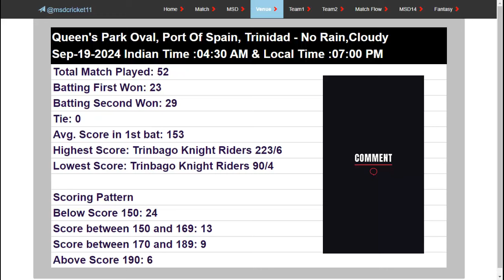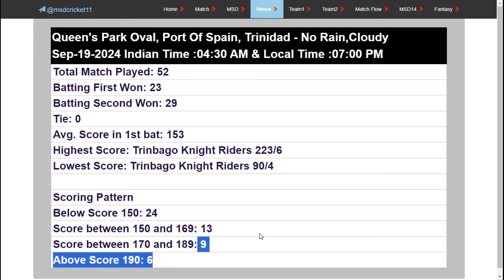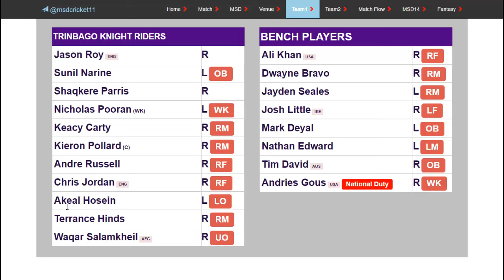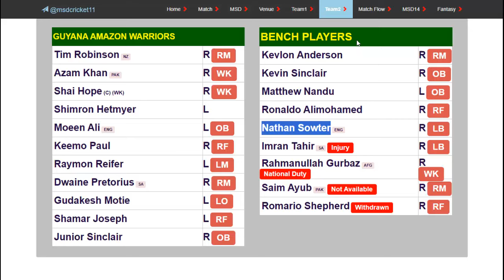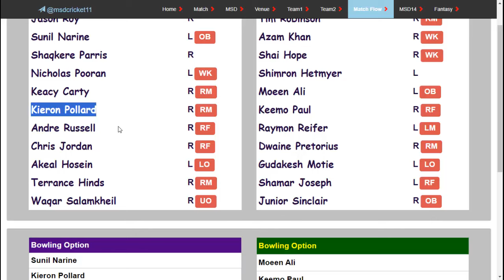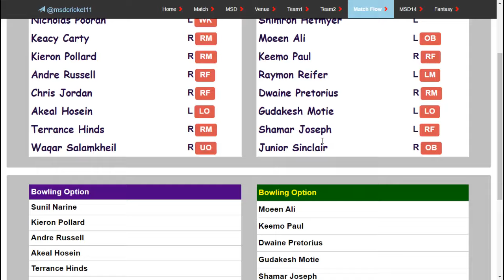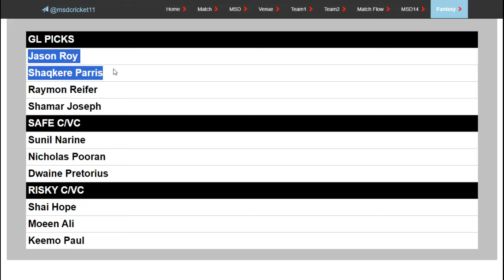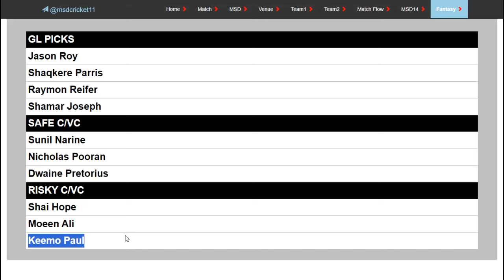TKR vs GAW Dream11 Team Prediction in Tamil | Caribbean Premier League | CPL - Match 19 | 19/09/2024